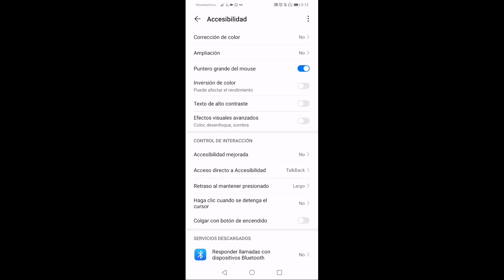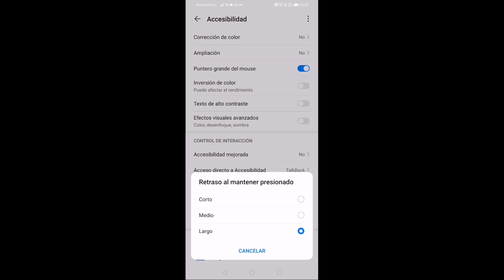COMO ACTIVAR SUPRESOR EN HUAWEI P30 LITE! FREE FIRE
PLAYER MEXICANO🇲🇽
Dpi 1200
Songs
1-idk